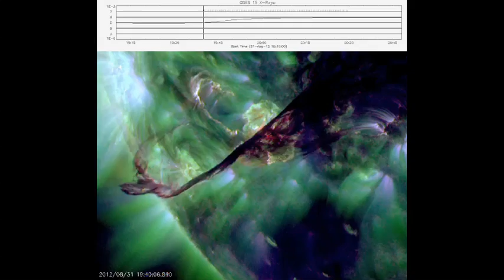La magnífica erupción solar del 31 de agosto de 2012 en ultravioleta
Una llamarada solar de clase C8 solar captada en el ultravioleta.
También uno de los vídeos de mayor belleza registrado nunca por Observatorio de Dinámica Solar de la NASA.